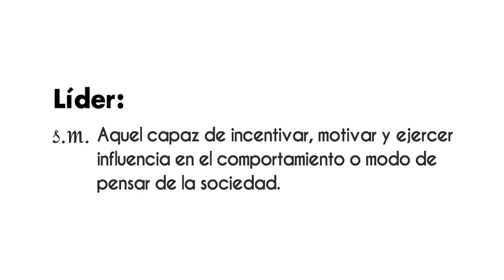Ricardo Salinas “Un emprendedor es un inconforme en constante búsqueda de cambio”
Ricardo Salinas “Un emprendedor es un inconforme en constante búsqueda de cambio” ¡Disponible ahora! en VértigoPolítico Animación: Sergio Perezgrovas Iliana Tona